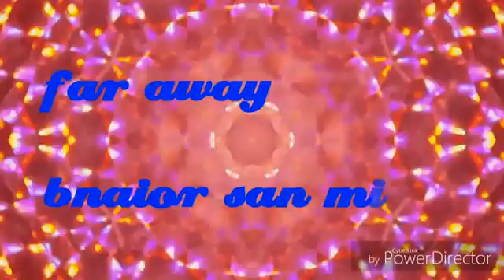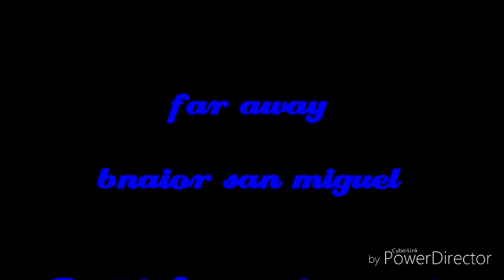far away (David Leonardo music)